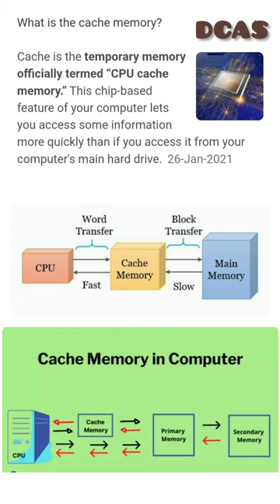Cache Memory in computer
The word "cache" may have popped up in your conversations about computers, performance, and – more specifically – memory. But what does it really mean and why does it matter?
Understanding cache and cache memory can help you make the best choices for maintaining your computer, so you can keep doing tasks at maximum efficiency. In this guide, you’ll learn what cache memory is and how it affects your daily computer use.